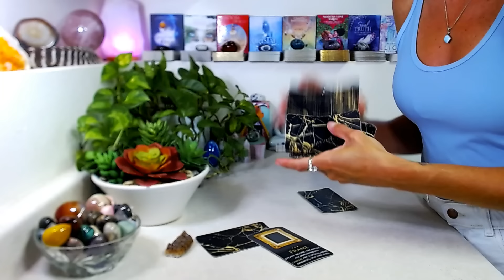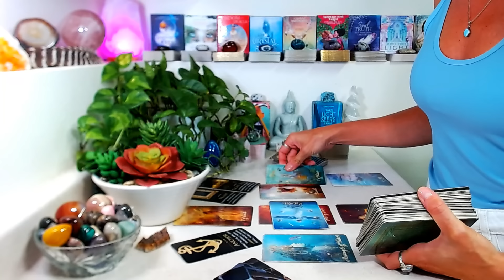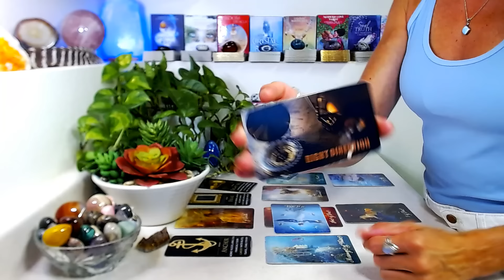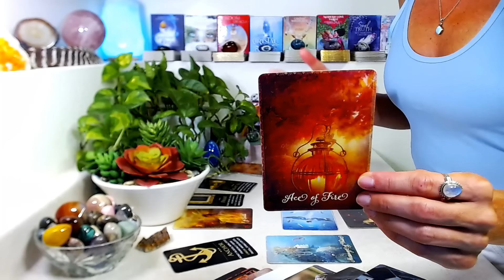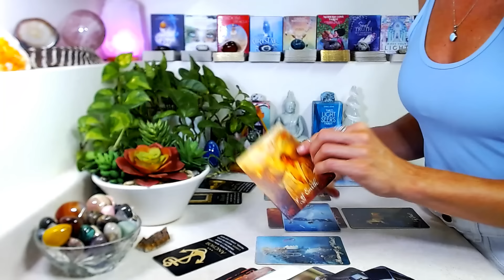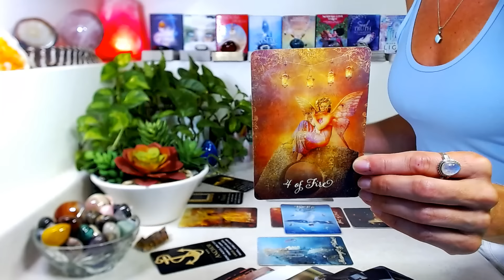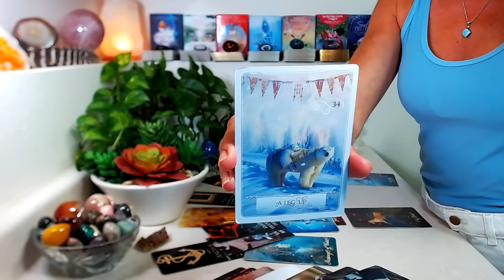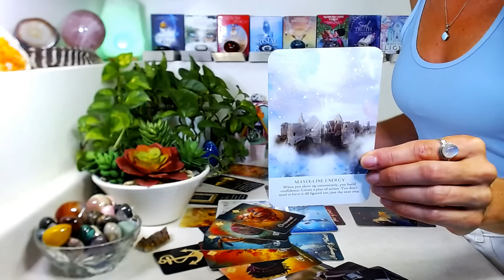TAURUS "CAREER" August 2024: Celebration Of Monumental Achievements ~ Recognition & Appreciation!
"CAREER" August 2024: All things money, wealth, income, abundance, & success!